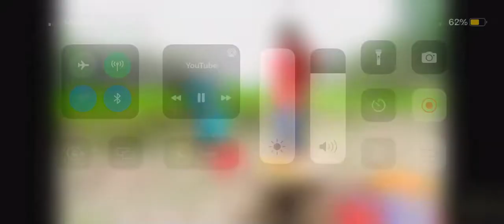Me And PlotagonerGuy2K8 The JTCYSDNF Hater Beat Up Logan Oates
No Credit To Taylor Jolicoeur Yes Rahmah Bogle No AJAC AUTTP Or Stevesongs FTW IRT Flushing Line FTL